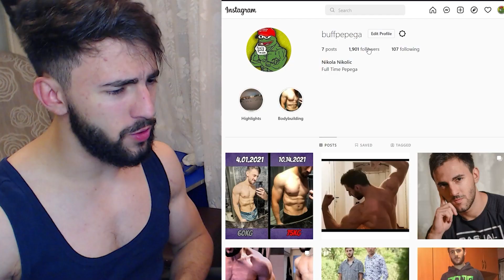Serbian Reacts To Ronela Hajati - Sekret LIVE Albania 🇦🇱 First Semi Final Eurovision 2022